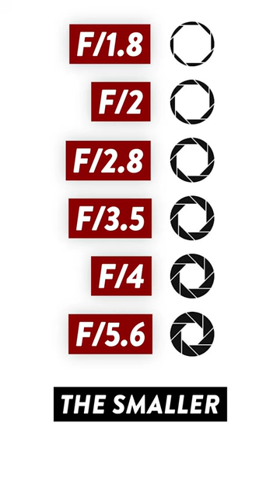Aperture is SO IMPORTANT!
💲 CAMERAS/LENSES 💲